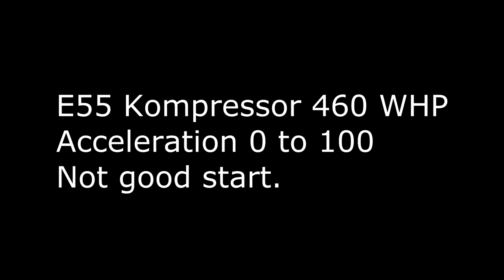E55 AMG Kompressor 0 to 100 and 1/4 mile.